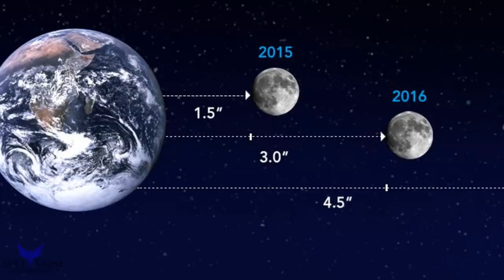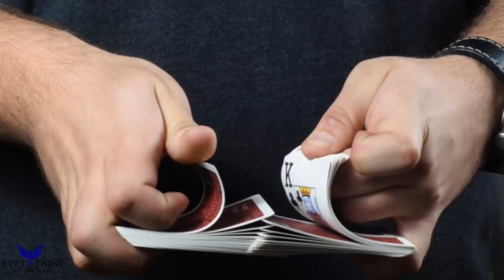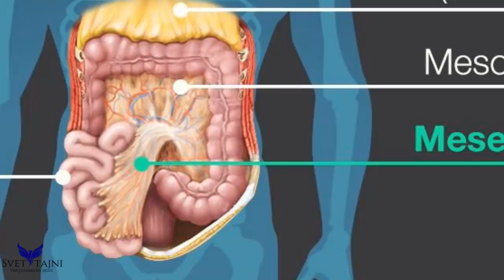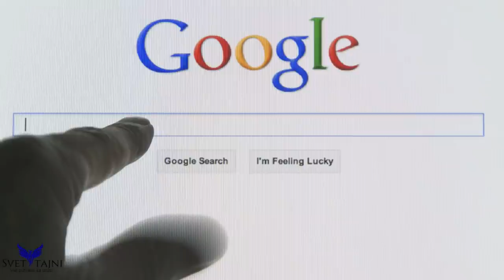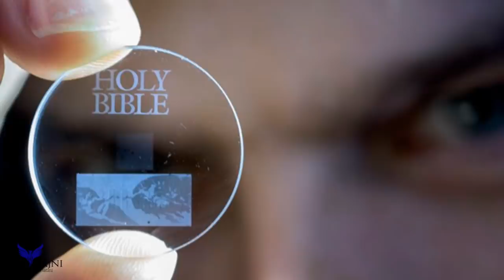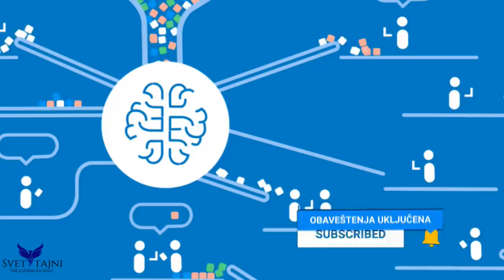38 Činjenica o životu, tehnologiji, nauci i planeti